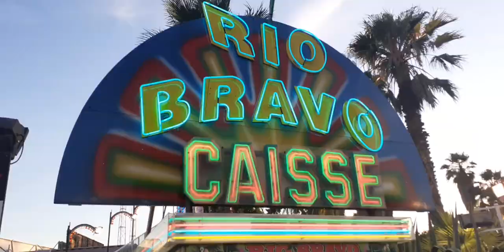EUROPARK Vias Plage 2020 - Tout Les Attractions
vous pouvais me faire un don sur ce lien